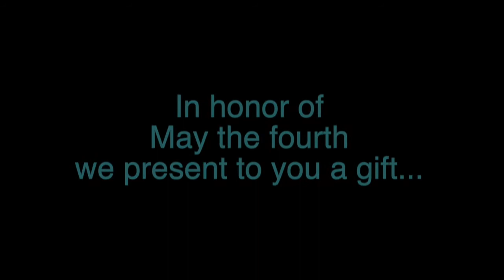Star Wars Channel / May the Fourth with C-3PO & R2-D2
More fan made Star Wars vintage goodness.  It's another excerpt from the Star Wars Channel.  This time it's from C-3PO's talk show "Talk Droid"  with a segment showcasing R2's gift to 3PO on May the 4th.  Enjoy!